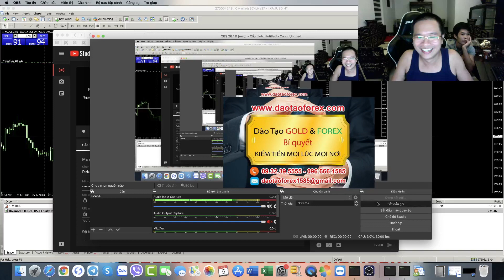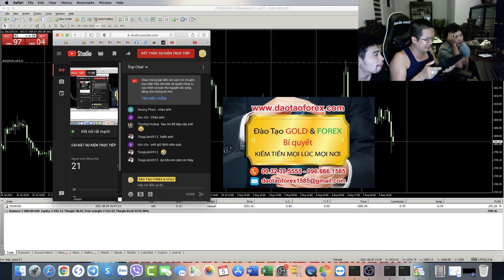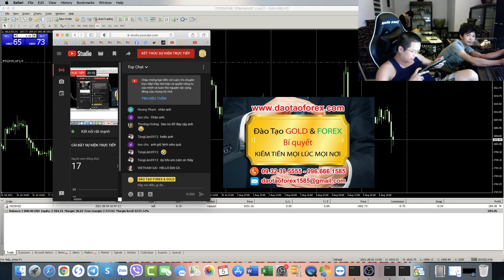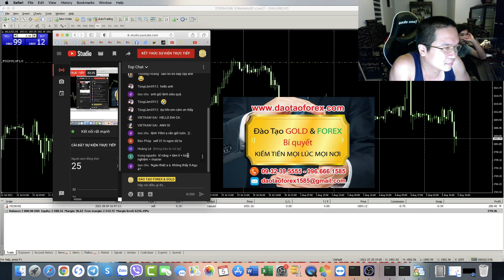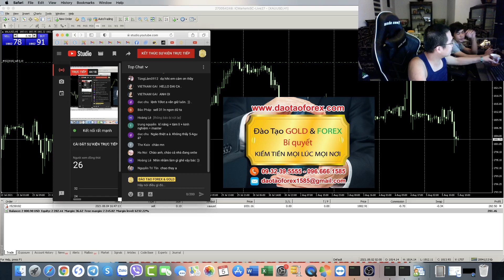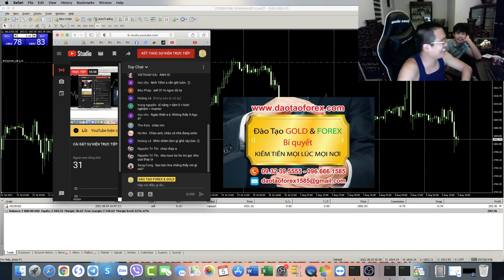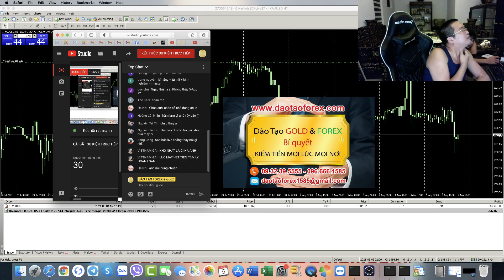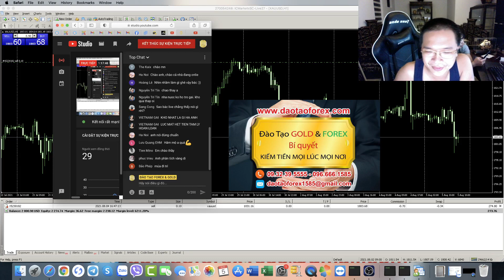KHÓA HỌC FOREX ĐIỂM VÀO CHUẨN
Kinh nghiệm giao dịch Forex tạo ra giá trị, là những chứng minh thực tế trên thị trường Forex, bằng chính những giao dịch Forex live, cũng như show full toàn bộ lịch sử giao dịch Forex, để nhà đầu tư Forex đánh giá và nhìn nhận các giá trị thực tế này trên thị trường Forex.

KỸ NĂNG GIAO DỊCH FOREX BẮT ĐỈNH
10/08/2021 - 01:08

Không có thứ phương pháp Forex bắt đáy nào, mà chỉ nói mồm cũng như dung mõm để dẫn chứng trên thị trường Forex. Mà cho đó là giá trị của thực tiễn được, chính điều này mà mọi nhà đầu tư Forex nên thân trong với toàn bộ những gì mà mình đang tìm hiểu, cũng như được chia sẻ Forex đầy trên mạng.

Muốn giao dịch Forex với phương pháp Forex bắt đáy, nhà đầu tư Forex cần trải qua cả quá trình dài để rèn luyện, cũng như hoàn thiện các kỹ năng giao dịch Forex cho bản thân. Có như vậy điểm vào lệnh trên thị trường Forex của nhà đầu tư Forex, mới có thể chuẩn để tạo ra giá trị trên thị trường Forex được.

Mời mọi nhà đầu tư Forex, cùng theo dõi, và tự đưa ra giá trị nhìn nhận, cũng như đánh giá cho cả quá trình giao dịch Forex đưa vào thực tiễn bắt đáy trên thị trường Forex này!
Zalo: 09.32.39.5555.